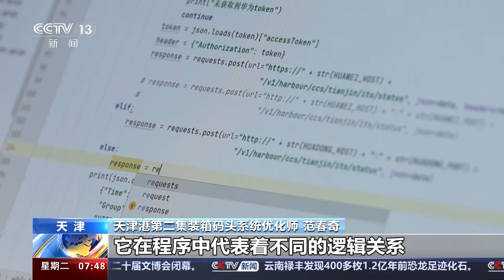起飞的新职业 “智慧码头”的系统优化师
发展新质生产力不仅是以科技创新推动产业创新，也给就业带来了新机遇、新挑战。一批新职业伴随着新技术的突破开始起飞。今天，我们走进“智慧码头”，来认识这里的系统优化师。

以前在港口，都是工人开着大货车往来运送集装箱，如今，随着智慧港口的建设，我们会看到一台台无人驾驶运输机器人来往穿梭，井然有序。是谁在指挥它们，并且让它们变得越来越聪明高效？

靠的就是“智慧码头”的系统优化师。

在天津港北疆港区智能化集装箱码头，随着货轮的靠港，长达15.6米的无人驾驶运输机器人就忙碌起来。

此时，在这个智控中心里，装卸操控、车辆调度，一个个指令通过键盘、按钮精准传达到码头。作为系统优化师，范春奇全神贯注地盯着三个屏幕，左边屏幕是码头调度指令，右边是现场监控的实时画面，中间是智能水平运输系统，显示着所有车辆的运行轨迹。

范春奇本科学的是自动化专业，硕士是控制科学与工程专业，2021年，他来到天津港时，这个智能集装箱码头刚刚建成，他成了第一批系统优化师。

天津港建设全球首个“智慧零碳”码头

天津港北疆港区的智慧码头采用自动化作业，货物从装卸、转运、堆放，全部通过人工智能实现。

作为全球首个“智慧零碳”码头，这里每年的吞吐量高达200万标箱。在堆场和货轮之间有92个承担运输任务的智能机器人，它们通过激光雷达、5G技术，转弯、减速、避让，每跑一趟，与周边设备会进行上百次信息交互。

熟悉码头各环节 优化运输系统

面对上百次的信息交互，机器人和设备之间该如何进行无障碍沟通呢？“智慧码头”系统优化师范春奇原以为自己有着人工智能的基础，做这项工作没有问题。但干起来才发现，大数据协同，牵一发而动全身，要优化运输系统，让无人驾驶机器人运输更顺畅，需要对码头各环节的生产流程非常熟悉。

天津港第二集装箱码头系统优化师 范春奇：车有车的系统，桥有桥的系统，如果你只知道计算机知识，没有生产业务知识，你就会感觉无从下手。而我们这个岗是把咱们智能码头的各个系统糅合在了一起，我们就相当于是一个各个系统之间的桥梁。

为此，半年多里，范春奇到各班组，了解生产调度的每个环节，学习岸桥对位、吊机抓箱等业务知识。最开始，他和同事们不断优化运行路径，让这么多车各行其道，后来发现，跟车距离是个要突破的难点。

天津港第二集装箱码头系统优化师 范春奇：我们车加上货物，重量可以达到三四十吨，如果跟车距离过近，在斜行变道、转弯的过程中，可能会有减速，就会发生碰撞，如果跟车距离太远，那么在一些路口的通行效率就会太低。

于是，范春奇和机器人技术工程师反复沟通，分析车辆的转弯半径、斜行角度，在一次远程测试中，由于搞错了程序的一个小符号，还曾致使两辆机器人发生了碰撞。

进行了近百次数据采集，一次次试错修正，系统优化师们对运输机器人的直行、超车、直角转弯、U型掉头不断测试，从大量数据中寻找新算法，逐渐使跟车距离从原来的12米缩短到了6米。

多种新型岗位赋能“智慧码头”

您现在看到的是“现代哥本哈根”号集装箱船靠泊。

7000多个集装箱，仅用37小时就完成作业，创下1小时平均装卸203箱的效率纪录，在该船经停的10座海内外港口中排名第一。

在天津港智慧码头，除了系统优化师，还有远程装卸操控员等新型岗位。2023年，该码头集装箱吞吐量达215万标箱，比同规模传统自动化码头的集装箱倒运环节减少了50%。

天津港第二集装箱码头系统优化师 范春奇：随着我们国家智慧港口建设的不断深入和新技术的不断发展，我们要善于创新我们的系统优化方法，形成新质生产力，为我们智慧港口建设贡献更多的力量。